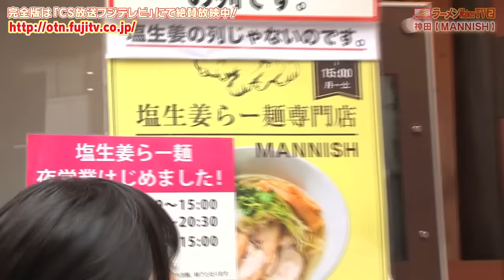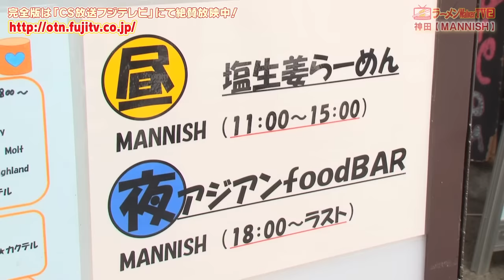#158 神田「塩生姜らー麺専門店 MANNISH」寺田蘭世（乃木坂46）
ラーメンWalkerTV2 第158回（初回放送 2016年11月）
ビシッと効かせた生姜の風味がたまらんぜ！
神田「塩生姜らー麺専門店 MANNISH」

今回やってきたのは、新たな味でラーメン界に一石を投じた神田の話題店「塩生姜らー麺専門店 MANNISH」。生姜を大胆にフィーチャーした「塩生姜らー麺」とは一体どんなラーメンなのか！？
MCはお馴染みのサニーデイ・サービス 田中貴さん！
SPゲストには乃木坂46から、寺田蘭世ちゃんが登場！

話題のラーメン店がぞくぞく登場の番組『ラーメンWalker TV2』
完全版はCS放送フジテレビONE/TWO/NEXTにて絶賛放送中です！！（リピート放送も多数あり）

新店から名店まで、テーマ別に注目のラーメン店を毎回楽しくご紹介！日本一のラーメン口コミサイト「ラーメンWalker」とも完全連動！！